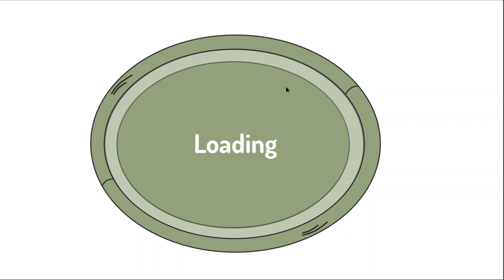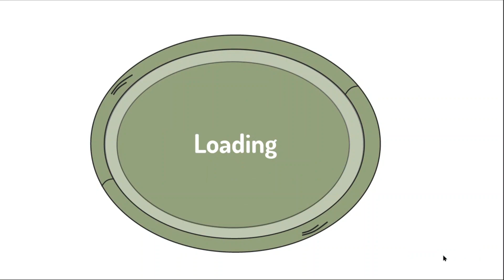Grandma Mira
A Lovely Indie Video Game about a Grandmother and her Granddaughter